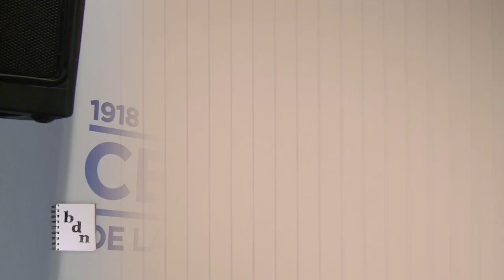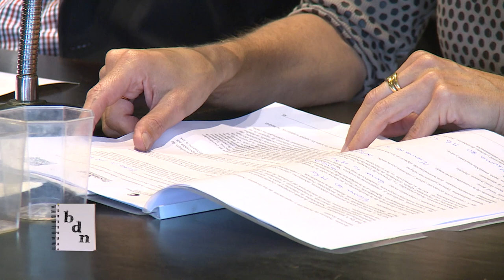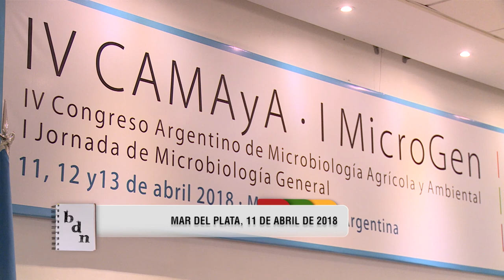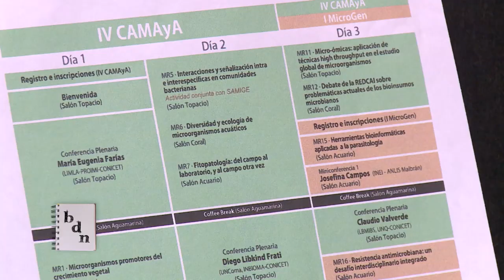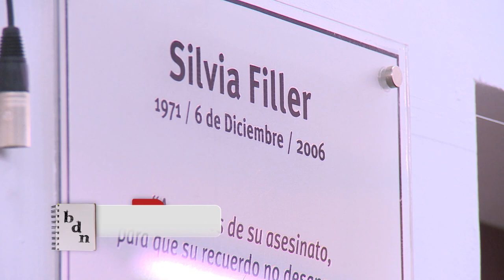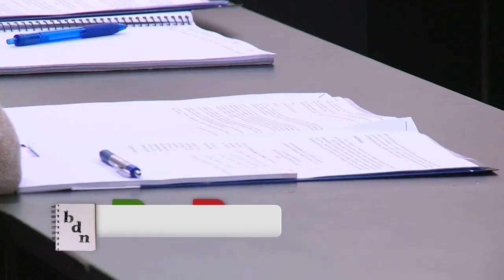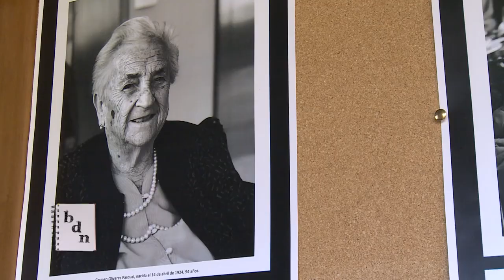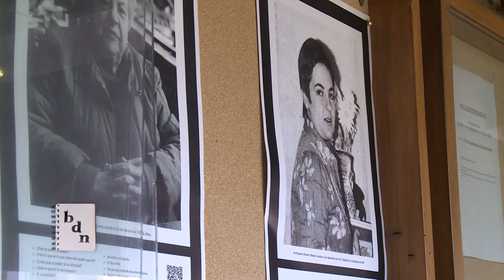BLOC DE NOTAS SEMANAL PROG 24